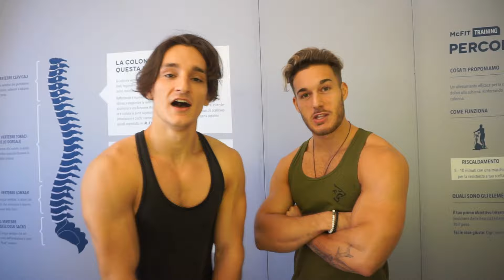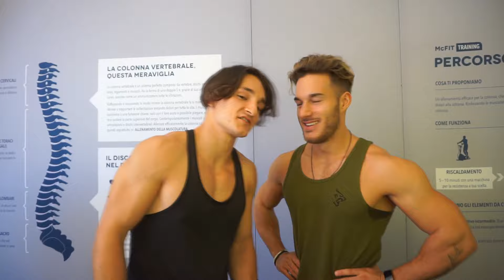LORENZO VS LORENZO | 500 RIPETIZIONI DI BRACCIA w/ LORENZO LARI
EPICO WORKOUT DI 500 RIPETIZIONI DI BRACCIA CON LORENZO LARI E ROBERTO!
Spero questo video vi piaccia perché ci sono delle perle che troverete soltanto guardando tutto il video completo!

ALLENAMENTO COMPLETO:

Close Grip Bench Press 5x10
Reverse Grip Lat Pull Down 5x10
Dumbbell Kickbacks 5x10 (superset)
Dumbbell Curls 5x10 (superset)
French Press 1x50
Hammer Curls 1x50
Cable Triceps Extensions 5x20
Barbell Curls 5x20

SEGUITECI QUI!